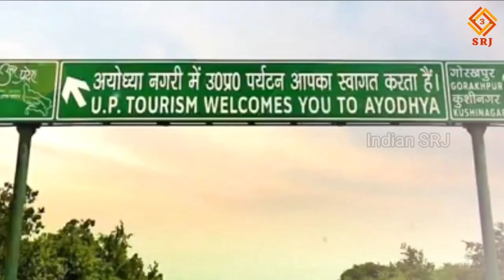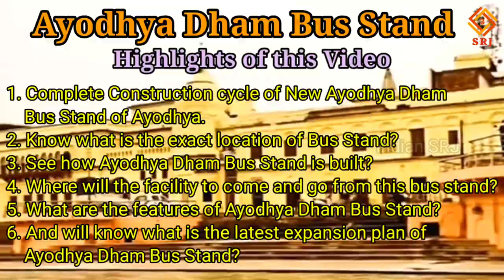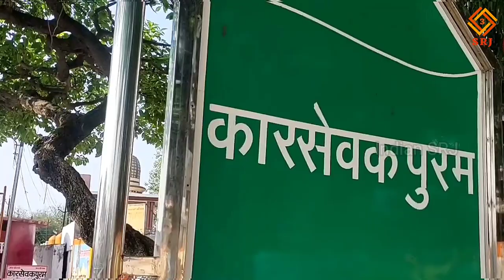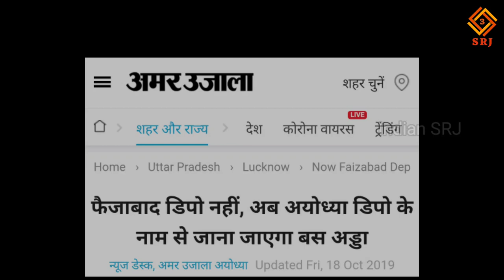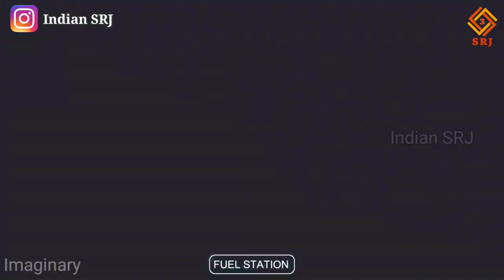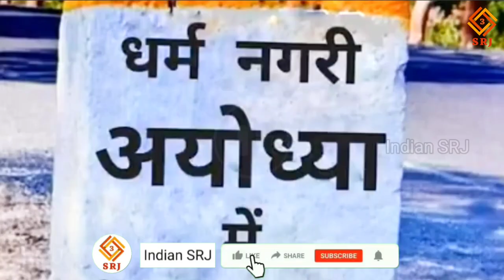AYODHYA BUS STAND | AYODHYA DHAM INTERNATIONAL BUS STATION | AYODHYA SMART CITY DEVELOPMENT PROJECT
अयोध्या धाम बस स्टैंड । AYODHYA BUS STAND | INTERNATIONAL BUS STATION| AYODHYA SMARTCITY DEVELOPMENT

मित्रों आज हम आपको इस वीडियो में अयोध्या के नवीन बस स्टैंड की जानकारी देनें वाले हैं जिसमें की आप जानेंगे:

1. अयोध्या के नवीन अयोध्या धाम बस स्टैंड के निर्माण का संपूर्ण काल चक्र।
2. जानेंगे अयोध्या धाम बस स्टैंड की exact Location क्या है?
3. देखेंगे अयोध्या धाम बस स्टैंड कैसा बना हुआ है?
4. अयोध्या धाम बस स्टैंड से कहाँ कहाँ से आने व जाने की मिलेगी सुविधा?
5. अयोध्या धाम बस स्टैंड की विशेषताएँ क्या हैं?
6. तथा जानेंगे अयोध्या धाम बस स्टैंड का क्या है विस्तार की नवीनतम योजना?

फरवरी 2021 में इस बस स्टेशन को पर्यटन विभाग को हैंडओवर कर दिया गया। एवं अयोध्‍या में बने नवनिर्मित बस स्टेशन को बीते 16 जून को ही आम श्रद्धालुओं के लिए खोल दिया गया है। बिना किसी घोषणा के ही परिवहन निगम ने इस नवनिर्मित बस स्टेशन अयोध्या धाम की अनौपचारिक आरंभ कर दिया है।

हालांकि अभी इस बस स्टेशन का उद्घाटन नहीं हुआ है, क्योंकि कुछ काम शेष है। वह काम पूरा होने के पश्चात अयोध्या धाम बस स्टेशन का उद्घाटन मुख्यमंत्री द्वारा किया जाएगा।

अब आपको अयोध्या धाम बस स्टैंड की लोकेशन की अधिक जानकारी के लिए बता दें की यह नवनिर्मित बस स्टैंड गोरखपुर लखनऊ हाईवे अर्थात NH 27 पर अयोध्या बाईपास के माँझी बरहटा नामक स्थान पर है जोकी अयोध्या के प्रभु श्रीराम मंदिर से लगभग 4 किलोमीटर की दूरी पर स्थित है। एवं इसका निर्माण वर्तमान में पौने पांच एकड़ भूमि पर हुआ है।

आपको इस बह स्टैंड की विशेषताओं की जानकारी के लिए बता दें की राजकीय निर्माण निगम द्वारा 14 करोड़ की लागत से बने इस बस अड्डे में एक साथ 41 बसे खड़ी हो सकेंगी। जिनमें से 31 प्लेटफार्म से बसें चलेंगी। तथा शेष दस प्लेटफार्म बसों के पार्किंग के लिए आरक्षित रखा जाएगा।

बता दें की यह अंतरराष्ट्रीय बस स्टेशन आधुनिक सुविधाओं से लैस है। तथा इसमें पुरुषों और महिलाओं के लिए डॉरमेट्री की व्यवस्था भी की गई है। आधुनिक टॉयलेट्स बनाए गए हैं। यात्रियों को रोकने के लिए एसी यात्री हॉल भी है। यही नहीं किया इस बस स्टैंड पर 13 दुकानें भी बनकर तैयार हैं जिनका संचालन राज्य पर्यटन निगम करेगा। एवं बस अड्डे की सुंदरता के लिए ग्रीनरी भी की जाएगी।
इसके अतिरिक्त परिवहन विभाग द्वारा अब तक लगभग 25 लाख के आवश्यक वस्तु जिनकी आवश्यकता बस अड्डे के लिए पड़ेगी जैसे की फर्नीचर, आधुनिक मशीनें, कंप्यूटर, लैपटॉप सहित अन्य सामान आदि भी क्रय किए जा चुके हैं।

आपको हम अयोध्या धाम बस स्टैंड के विस्तारीकरण की जानकारी के लिए बता दें की  मुख्यमंत्री की महत्वाकांक्षी परियोजना में सम्मिलित धर्म नगरी अयोध्या में उत्तर प्रदेश सरकार अयोध्या के नवनिर्मित बस अड्डे का विस्तार करेगी और इसे अत्याधुनिक सुविधाओं से लैस करेगी एवं इस बस स्टेशन को वास्तविक अंतरराष्ट्रीय मानक का बस स्टेशन बनाएगी जिसके लिए परिवहन निगम को लगभग 9 एकड़ अतिरिक्त भूमि आवश्यकता है। तथा यह भूमि संस्कृति विभाग से ले लिया गया है। विस्तारीकरण के पश्चात इस अंतर्राष्ट्रीय अयोध्या धाम बस स्टेशन में 100 से अधिक बसों को खड़ा किया जा सकेगा। तथा यहां से 340 बसें चलाने की कार्य योजना है। तथा इसके लिए लगभग 400 करोड़ रुपये की लागत आएगी। जिसे की मंत्रिमंडल की बैठक में स्वीकृति प्राप्त हो चुकी है।

The Gears and accessories I use:
My NeckBand
My Smart Watch
My Water Bottle
My Helmet
My Action Camera
My Camera Hand Grip
My Drone
My Collar Mic
My Desk Mic
My Tripod
My Memory Card
My Mobile
My Mobile 2
My Earphones

IF YOU WANT YOU CAN HELP ME FINANCIALLY TO BOOST MY EFFICIENCY:
UPI:- IndianSRJ@upi

Indian SRJ